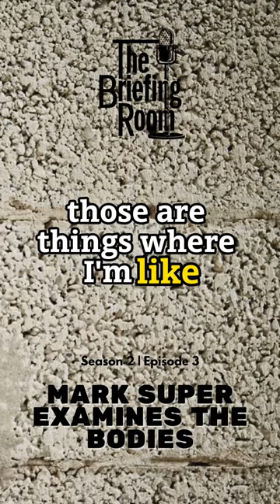Everything you want to know about working as a medical examiner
Detectives Dan and Dave have long said that victims and their families are at the mercy of the quality of detective assigned to their case. It turns out that detectives and other law enforcement officials will sometimes find themselves beholden to someone else’s work: that of the medical examiner. What a medical examiner finds at a crime scene can make or break a case. So what does it take to do that job well? And what could MEs learn from a veteran in the field? Today, our twin detectives talk with Dr. Mark Super, who has spent decades as a medical examiner in California, about a typical day on the job, his most memorable cases, and what lessons he wants to impart from his storied career.

What is The Briefing Room?

Every day, police officers start their shifts with briefing. This is the time when they can speak openly and candidly about the issues affecting them and their communities. Normally, briefing is off limits to civilians but your hosts, Detective Dan and Detectie Dave from Small Town Dicks, are inviting you in to discuss the latest crime trends, law enforcement training techniques, and, well, anything else that’s on their minds. You’ll hear from special guests as well regulars like Yeardley Smith and forensic expert Paul Holes. Together, Dan and Dave have decades in law enforcement and will draw on their considerable experience to guide these fascinating conversations.